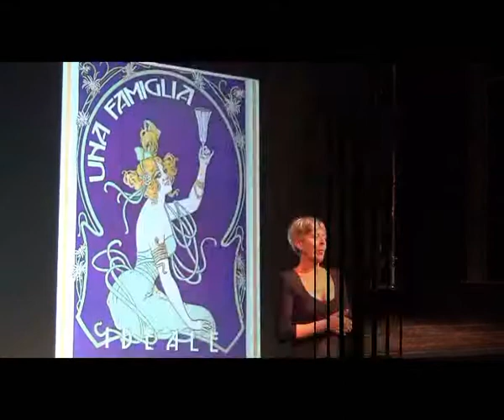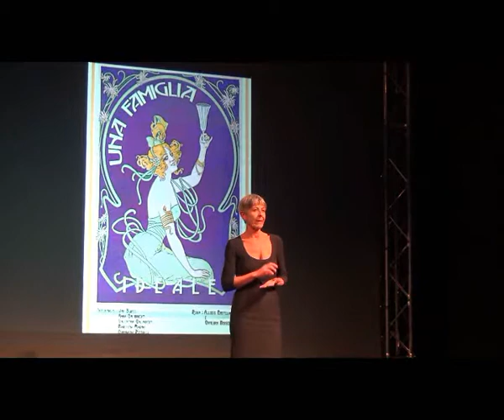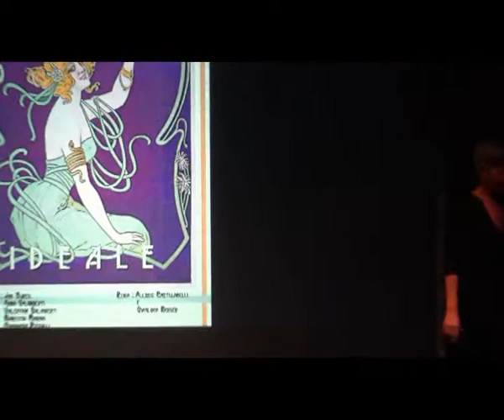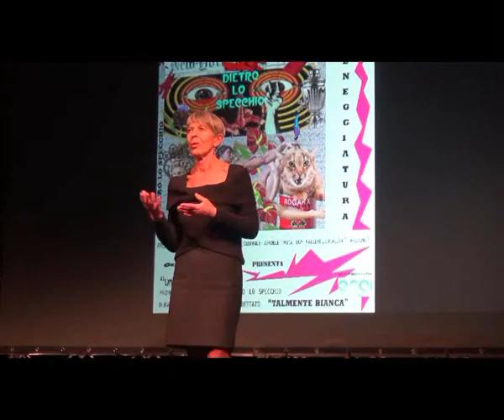Serata 25 anni di Gente Assurda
Allo SPAZIO CENTRALE di Arquino per festeggiare i primi 25 anni di Gente Assurda